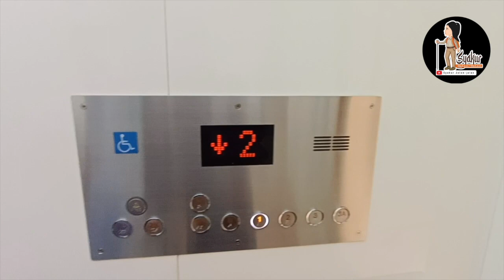SYAKUR MAIN DI PLAY GROUND SEPUASNYA BERSAMA AQILLASESHA | KIDDIE CRABS AEON MALL